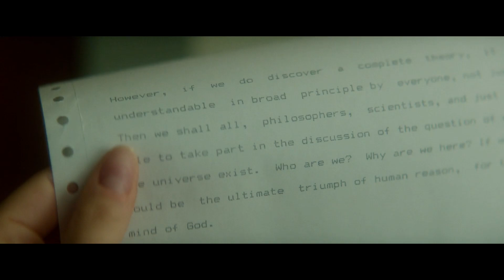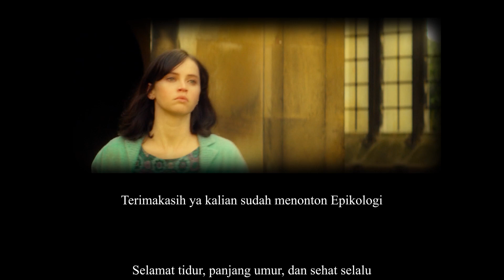DIHINA KARENA LUMPUH TAPI MAMPU JADI ILMUWAN TERKENAL MELEBIHI EINSTEIN - ALUR CERITA FILM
Alur cerita film inspiratif kisah nyata - The Theory of Everything 2014

Film ini menceritakan tentang seorang pemuda jenius yang sangat tertarik dengan teori lubang hitam. Ia sangat ingin menunjukkan ke semua orang jika lubang hitam itu beneran ada. Namun sayang, ditengah perjalanannya ia harus menerima kenyataan mengenai penyakit yang mulai menggerogoti tubuhnya.

Apakah lubang hitam benar-benar ada di dunia ini? Tonton sampai habis videonya ya...

So, tonton videonya sampai habis ya..

Tengkyu sudah menonton video gw :)
Like, Komen dan Share video ini ke tetangga kalian.
bye-bye